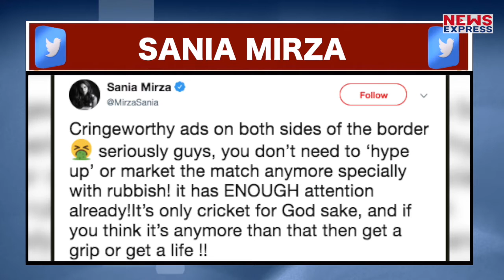Pakistan की नापाक हरकत से भड़की Saniya ने tweet कर जताई नाराजगी !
16 जून को ब्रिटेन के मैनचेस्टर में भारत और पाकिस्तान के बीच भिड़ंत होने वाली है…उससे पहले दोनों देश के बीच मैच को लेकर जो उत्साह है…उससे टेनिस खिलाड़ी सानिया मिर्जा को आपत्ति है…और उन्होंने ट्वीट कर अपनी नाराजगी व्यक्त की है…